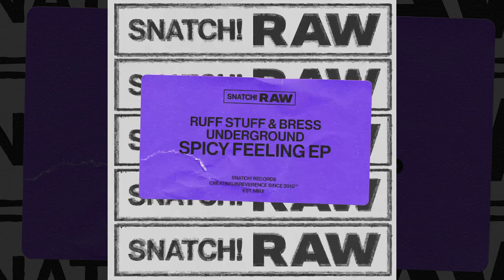Ruff Stuff - Spicy Kisses (Original Mix) [Snatch! Records]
Ruff Stuff & Bress Underground - Spicy Feeling EP is the latest release on Snatch! Records.